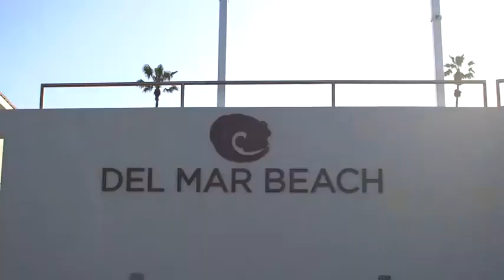B-Roll Headquarters and Support Battalion conducts a battalion run (2019) 🇺🇸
🔴 [Author]:
Video by Lance Cpl. Noah Rudash

🔴 [Unit]:
Marine Corps Installations West - Marine Corps Base Camp Pendleton

🔴 [Description]:
U.S. Marines with Headquarters and Support (H&S;) Battalion, Marine Corps Installations West (MCI-W), Marine Corps Base (MCB) Camp Pendleton, run in a battalion physical training session at Del Mar Beach, MCB Camp Pendleton, California, April 12, 2019. U.S. Marines Corps Col. Philip G. Antekeier, commanding officer, H&S; Battalion, MCI-W, MCB, hosted this training session to increase unit morale and esprit de corps. (U.S. Marine Corps video by Cpl. Noah Rudash)

🔴 [Tags]:
Physical Training, Motivation, Training, Battalion Run

🔴 [VIRIN]:
190412-M-JN799-1001